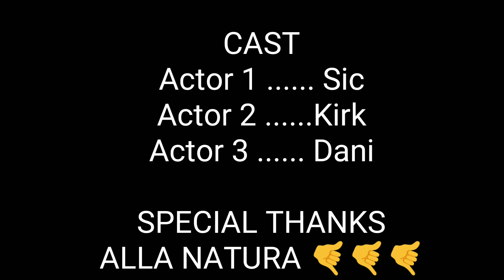DJI MAVIC PRO sorvola il lago innevato del colle della Maddalena 🤙🤙🤙